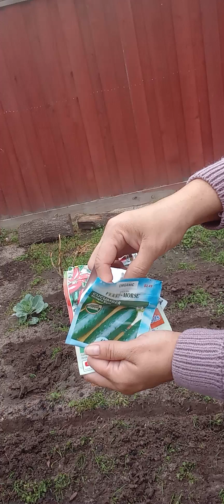cultivando desde el 2023 🌱🙏🤗